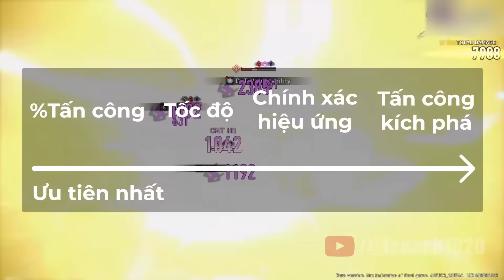[HONKAI STAR RAIL] Những điểm bạn cần lưu ý trong khi chờ Kafka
►Ủng hộ cho công việc của mình qua:
Vietcombank: 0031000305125 - Lê Bá Hồng Bách - VietCombank
►LỊCH STREAM GAME:   18:30 - 24:00.